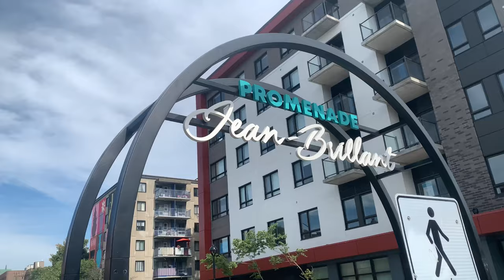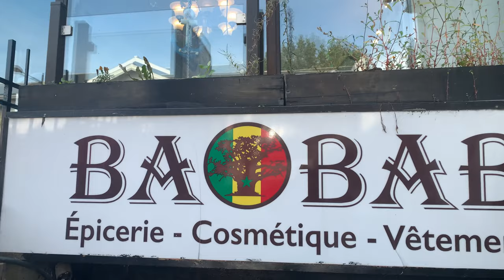CANADA LIVING🇨🇦 VLOG3 Finally Opening a Bank Account, Exploring my City and more…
In this vlog, I'll be sharing my more on my first few weeks in Canada, detailing my experiences and the process of settling down. I hope you find it enjoyable. Looking forward to connecting with you in the comment section!